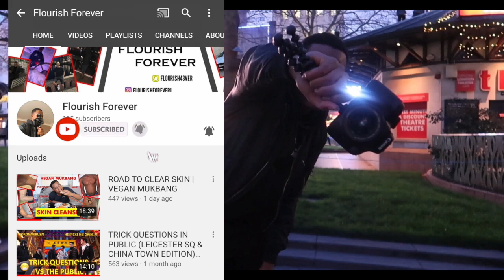QUARANTINE BARBERSHOP "WE NEED TO PUSH HIS HAIRLINE BACK!!!" | FLOURISH KUTZZ EP.2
I AM FLOURISH. Welcome to Flourish Kutzz, here breaking the rules and changing the game! Here we have Rivaldo Young, footballer for Chelsea FC, and my new hired partner Mogul. If you know you have what it takes to be apart of the fleet, hit up my dm's and ask for my postal to send me clippers and donations to be considered. Good luck, the highest donator has the best chance to qualify for a 10% possibility of acceptance. Check out episode one, the link is

Mogul's socials
Twitter ; bernzdcr